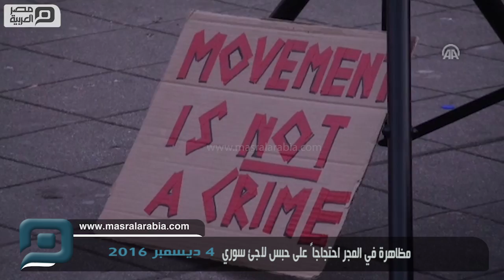مصر العربية | مظاهرة في المجر احتجاجاً على حبس لاجئ سوري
نظم مئات الأشخاص في المجر، مظاهرة وسط العاصمة بودابست، احتجاجًا على حكم بالسجن لمدة 10 سنوات، ضد لاجئ سوري اتهم برشق الشرطة المجرية بالحجارة على الحدود مع صربيا العام الماضي. هذا و أن مئات الأشخاص تجمعوا اليوم السبت، في ميدان "بلاها" وسط بودابست، رافعين شعارات تطالب بإطلاق سراح طالب اللجوء السوري "أحمد. ".